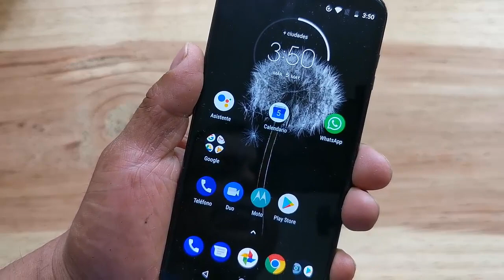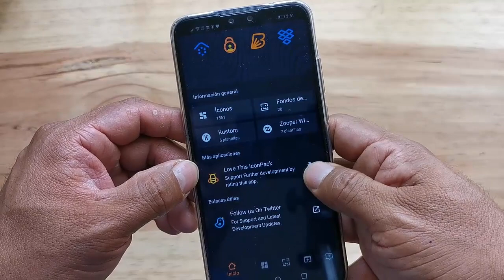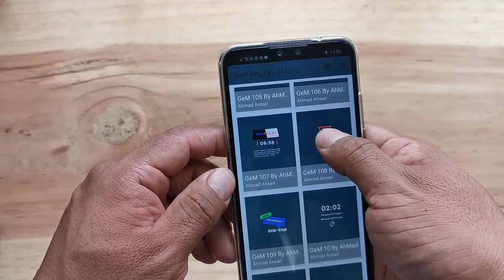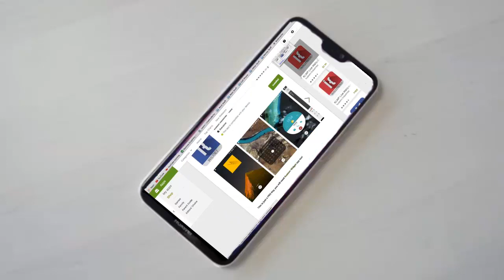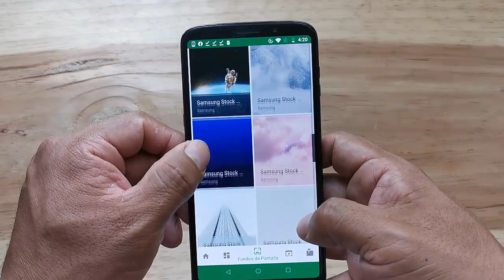Aplicaciones para personalizar tu movil | Android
Te gusta la personalizacion de tu movil? , te dejo algunas apps, para ello, si te gusta  el contenido dale un buen me gusta  a este vídeo, subscríbete y pícale a la campana para que recibas las notificaciones de cada vez que subo un nuevo vídeo.

See ya